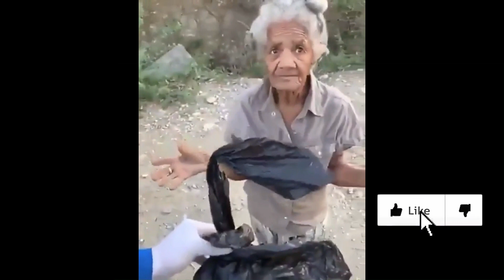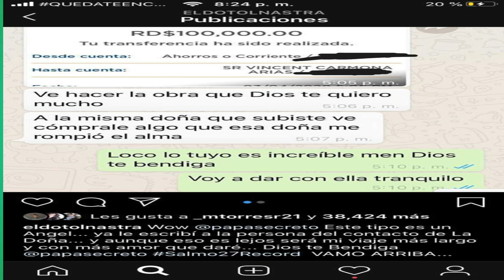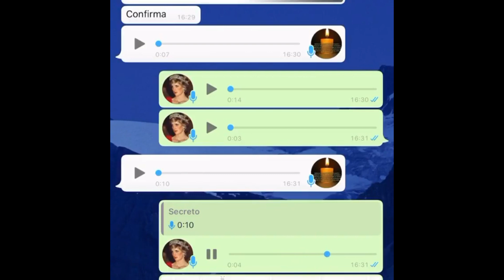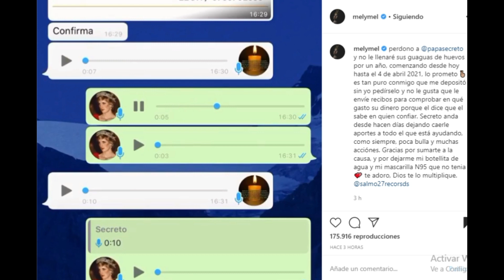Secreto Ayuda a La Doñita Viral Y Lirico, Mozart Y Don Miguelo Hacen Donaciones en Nagua.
Secreto el Famoso Biberon se comunica con el dotol nastra para hacerle llegar a Doña Duma la doñita viral para ayudarla. Tambien ayuda a melymel. Mozart La Para, Lirico En La Casa Y Don Miguelo Apoyan Nagua Via El Naguero.

Estrenos